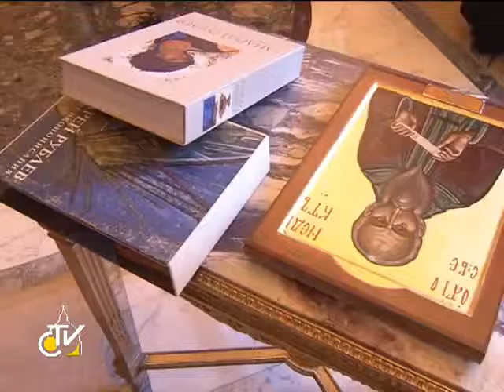Benedicto XVI ha recibido al metropolitano Hilarión